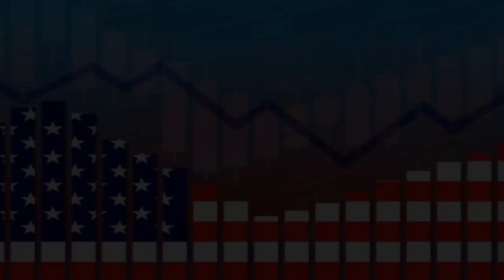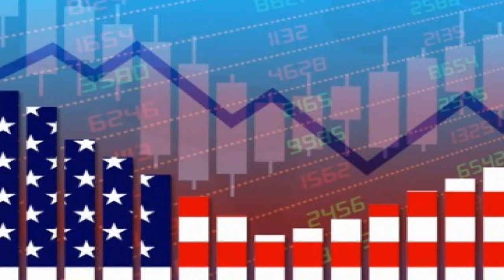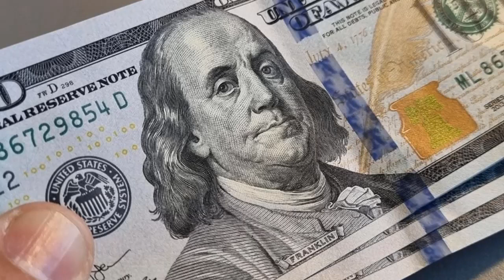Noticias de Ultima hora del SEGURO SOCIAL, Junio 16.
SmartAsset se propuso descubrir dónde las personas mayores dependen más del Seguro Social mediante el análisis de los datos de ingresos de las personas mayores en 100 ciudades de EE. UU.

0:00 ¿Qué tan importante es el Seguro Social para los jubilados en las ciudades de EE. UU.?